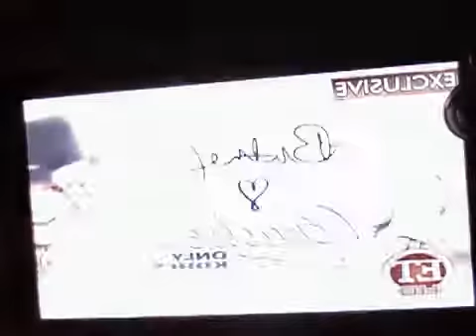Britney Spears Candie Line on Entertainment Tonight Your first look.